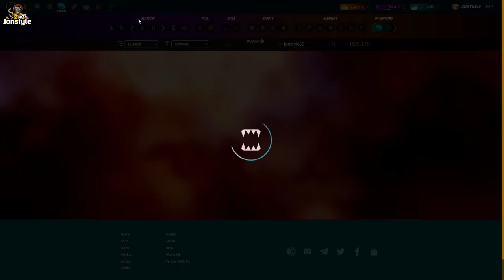Splinterlands分裂之地》開箱23包混沌軍團抽中 金卡 召喚師 史詩 傳說卡 的機率有多高?! | 區塊鏈遊戲 | 卡牌NFT遊戲【將將】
Computer equipment
CPU: Intel i9-9900K
Motherboard: Gigabyte Z390M GAMING
Memory: 16G DDR4-2666
Hard Disk: 512G SSD + 2TB
Graphics card: Gigabyte RTX2080Ti

1. 禁止轉載營利之使用
2. 禁止放置自身頻道之使用